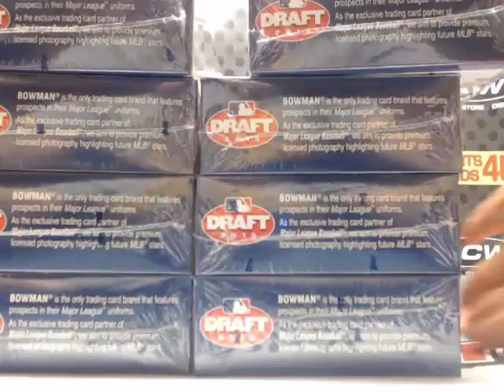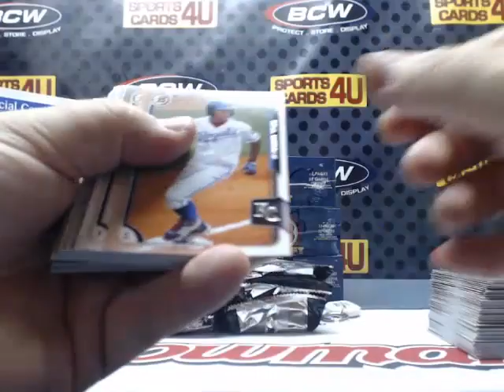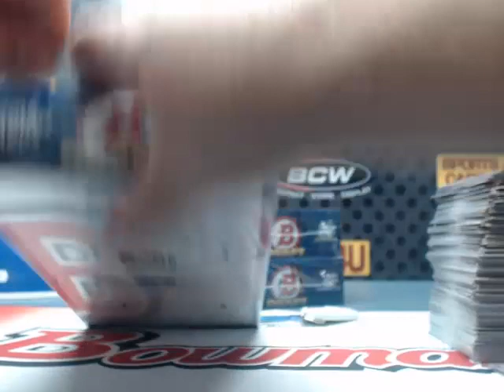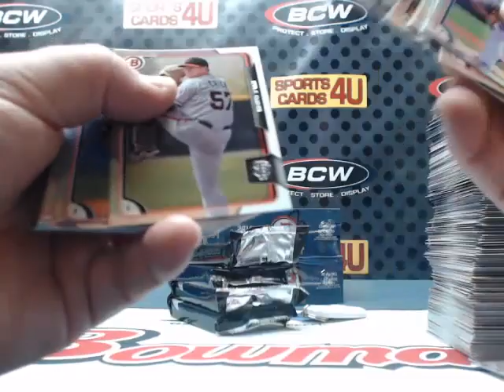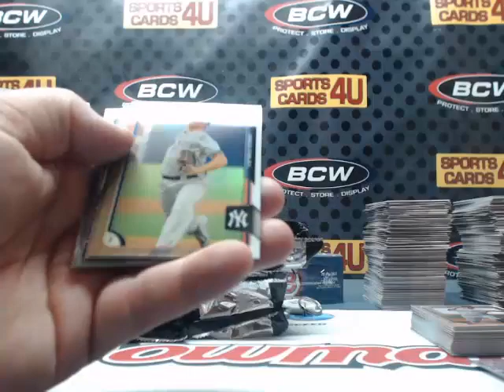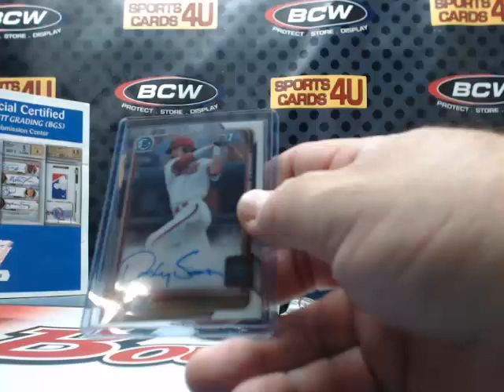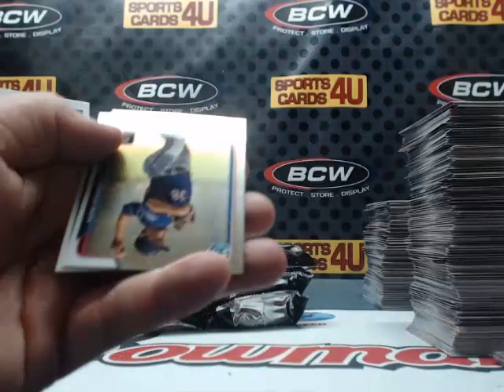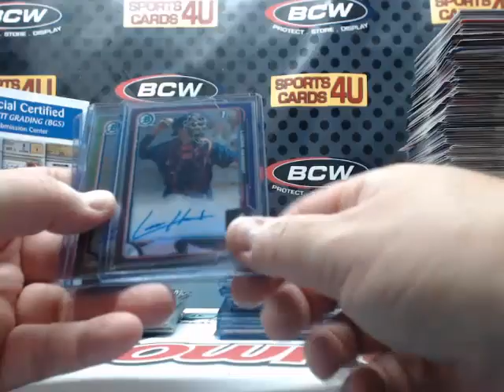2015 Bowman Draft Jumbo Baseball 4Box Half Case Team Break #3 (4-22-16)